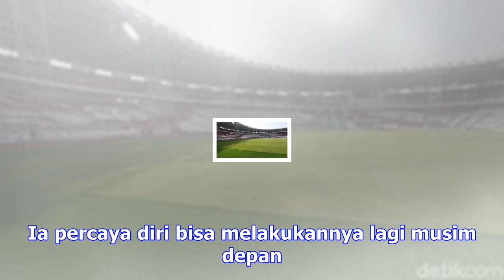Inasgoc setujui usulan oca menembak tambah 2 nomor di asian games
DETIKSPORT | Rabu 13 Desember 2017, 17:22 WIB Poom Saksansin bakal tampil di Indonesia Masters sebag...